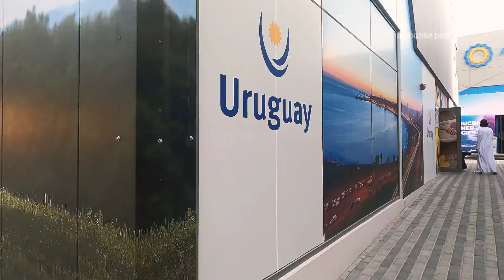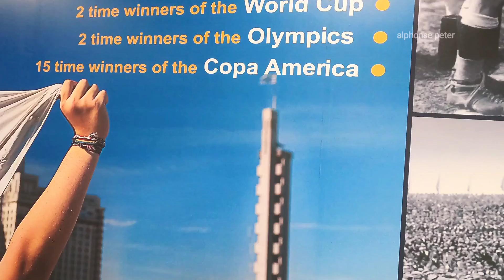The first world cup football l GEMS I PARAGUAY l EXPO 2020